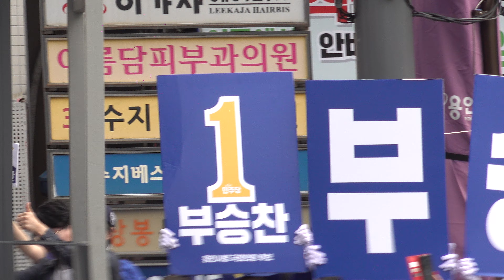박지원 경기 용인병 부승찬 지원유세, 수지구청역 사거리 20240408